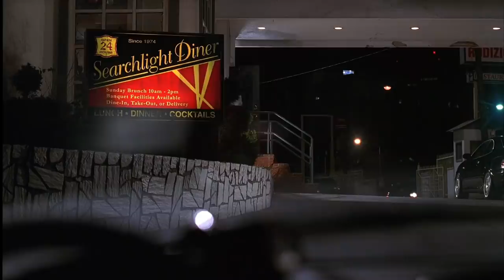The Sopranos: "Knight in White Satin Armor"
The Sopranos Season 2 Episode 12 "The Knight in White Satin Armor" review.